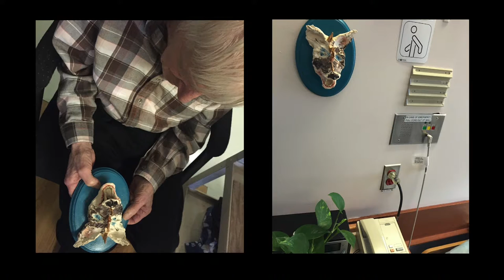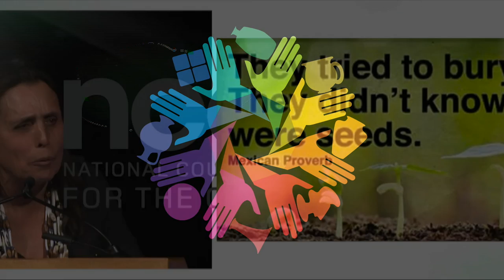Clay Work in Long Term Care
Presentation given at the annual conference for the National Council on Education for the Ceramic Arts in 2019 held in Minneapolis, MN.

Presentation by Cynthia O’Brien

O’Brien shares the unique privilege of working with the men and women who now live at the Perley Rideau Veterans’ Health Centre in Ottawa, Canada. This Long Term Care facility has incorporated practicing artists and working studios into the care of these residents.